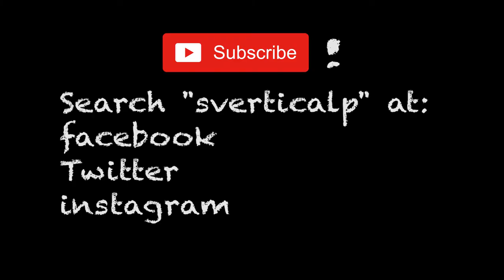Visual Cooking Ep. 7 - BBQ Sandwich TUTORIAL/COOK OFF!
COOK OFF! Katimae challenges her longtime best friend Colleen to a good ole fashion battle of wits and flavors. They are shown a photo and have to determine the dish, ingredients, and directions with only the original photo for reference. Watch until the end to see who was (more) right!

We would like to thank our Executive Producers
Katie J. Silverstrim
Cory J. Stoudt
Aiden Tapler
Vernell Meyers
Evan Sybesma

SCREEN|PLAY is
Tyler Stoudt
Wyatt Moore
James Canellos
Brian Roth
Freddie Pope
Lily Lubin
Katimae Organist
and
Aaron Moreno